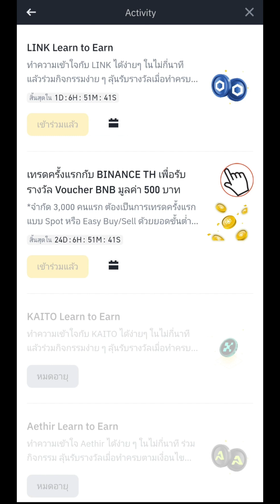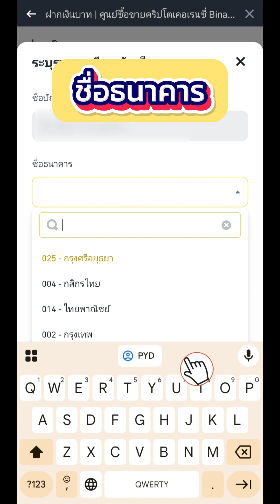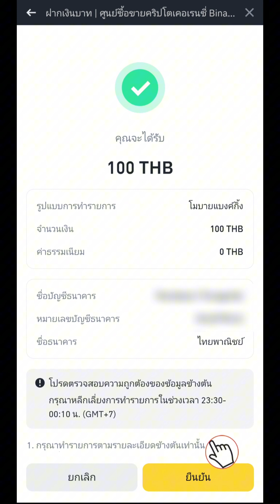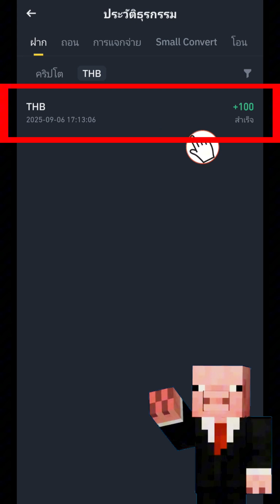วิธีฝากเงินในแอป BinanceTH สำหรับมือใหม่ ปี 2025 อธิบายทุกขั้นตอน ละเอียด ทำตามได้ทันที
✅ เปิดบัญชีเทรด BinanceTH​ Exchange​ อันดับ 1  ของไทย พร้อมรับสิทธิพิเศษมากมาย

     📄 Binance TH ใช้งานง่ายสุดสำหรับคนไทย! เปิดให้บริการตั้งแต่ปี 2024
     ✅ ฝาก-ถอนเงินบาทได้ทันทีผ่านธนาคารไทย เริ่มแค่ 100 บาท สูงสุดถึง 2 ล้านบาท/วัน
     ✅ รองรับภาษาไทยเต็มรูปแบบ ทั้งเว็บ แอป และการยืนยันตัวตนผ่าน NDID
     ✅ อินเทอร์เฟซใช้ง่าย เหมาะกับมือใหม่ อยากเริ่มเทรด Spot ทำได้เลยไม่ยาก
     ✅ ทีมบริการลูกค้าคนไทย ตอบไว อุ่นใจเรื่องปัญหา มี กลต.ควบคุม
     ✅ ปลอดภัย ได้มาตรฐานสากล สภาพคล่องสูง มีเหรียญให้เทรดเยอะที่สุด
     📢 พิเศษ มีกิจกรรมเพียบและบ่อยมาก เช่น Token Reward แค่ถือเหรียญ BNB ก็ได้รับเหรียญฟรีไปเลย !!

     ⚠️ ตอนนี้ยังไม่มี Futures, Staking หรือฟีเจอร์ขั้นสูง ใครอยากใช้งานครบต้องรออัปเดต

     📌 สรุป: เหมาะสำหรับคนไทยที่อยากเทรด Spot แบบสบายใจ ฝากง่าย ถอนสะดวก ใช้งานง่ายตั้งแต่ครั้งแรก!

     📢 เข้ากลุ่มเรียนรู้การเทรดบิทคอยน์ InvestorNetwork Youtube Community 📊

00:00 intro
00:11 เข้าเนื้อหา
00:39 ขั้นตอนที่ 1
00:43 เลือกเหรียญที่จะฝาก
00:48 ใส่จำนวนเงิน
01:03 เพิ่มบัญชีธนาคาร
01:17 กรอกรายละเอียดชองบัญชีธนาคาร
01:41 ตรวจสอบความถูกต้อง
02:09 บันทึก QRCODE
02:32 เช็คยอดเงินที่ฝากเข้า

     📄 รวมแพตฟอร์ม​เทรดทองคำ และ Cryptocurrency ทั่วโลก 🌍
📢 }[  พร้อมกับรับสิทธิพิเศษมากมาย]{ 📱
     ✅ เปิดบัญชีเทรด XM ( Forex เทรดทองคำ ) ใส่รหัสนี้ [ INVESTORFOREX​ ] รับโบนัสสูงสุดถึง 15,000$ :

     ✅ เปิดบัญชีเทรด MEXC ( โปรเจคเพียบ เหรียญเยอะ แอร์ดร้อปเยอะ มีภาษาไทย ใช้ง่าย )​
[ พร้อมรับส่วนลดค่าธรรมเนียมการเทรด 20% ]

Code : mexc-InvestorBTC
     ✅ เปิดบัญชีเทรด Bitget ( ฟังค์ชั่น​เยอะ นิยมมากทั่วโลก Volume อันดับต้นของโลก )

     ✅ เปิดบัญชีเทรด gate.io ( ​เหรียญเยอะ Volume อันดับต้นของโลก )​
[ พร้อมส่วนลดค่าธรรมเนียมการเทรด Spot&Future 20% ]​

Code : INVESTOR
     ✅ เปิดบัญชีเทรด Binance Global​ ( Volume อันดับ 1 ในโลก ระบบนิเวศน์​แข็งแกร่ง )​

Code : TYG6TJX4
     ✅ เปิดบัญชีเทรด BingX ( สินทรัพย์เยอะ หลายประเภท รวมทั้ง Forex​&Crypto​ ในที่เดียว มี AI )​

Code : RPBONN0TG
     ✅ เปิดบัญชีเทรด Kucoin ( ​Ui สวย ฟังค์ชั่น​เยอะ Volume สูง เสถียร )

Code : QBSGK7V8
     ✅ เปิดบัญชีเทรด Pionex ( ​สายใช้บอทชื่นชอบ สายเทรดอัตโนมัติ​ มีให้เลือกหลายแบบ )​
[ พร้อมส่วนลดค่าธรรมเนียมการเทรด Spot&Future&Bot 20%]​

Code : 0QTKGHNoDjc
     ⚠️ 🚩เนื้อหาช่องนี้ไม่ได้เป็นการแนะนำหรือชักชวนเพื่อการลงทุน คลิปนี้จัดทำขึ้นเพื่อให้ความรู้และการใช้งานแอปพลิเคชั่นเท่านั้น ✅ ⚠️

     🚧🚨การลงทุนมีความเสี่ยงนักลงทุนควรศึกษาข้อมูลให้ดีก่อนตัดสินใจลงทุน คริปโทเคอร์เรนซีและโทเคนดิจิทัลมีความเสี่ยงสูง ท่านอาจสูญเสียเงินลงทุนได้ทั้งจำนวน โปรดศึกษาและลงทุนให้เหมาะสมกับระดับความเสี่ยงที่ยอมรับได้นะครับ 🚨🚧